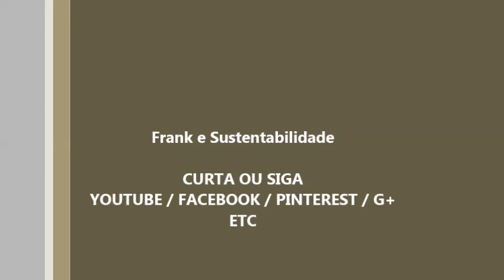BOTA FORAS DA CONSTRUÇÃO CIVIL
A prática de deposição clandestina de resíduos está entre as reclamações mais recorrentes registradas pelo Serviço de Atendimento ao Cidadão (SAC) da Prefeitura. E o cidadão tem motivos para denunciar a prática desrespeitosa do outro cidadão: o acúmulo de lixo e entulho atrai insetos, roedores e animais peçonhentos, colocando em risco a saúde. O bota-fora irregular também prejudica o meio ambiente, pode provocar mau cheio e deixa a cidade com aspecto feio e de descuido.

Mesmo com a manutenção planejada pela Superintendência de Limpeza Urbana (SLU), que circula periodicamente as regiões para recolher a sujeira, o problema é difícil de ser solucionado quando a população e a gestão do municipio não contribui para que a cidade seja conservada limpa.

O bota-fora irregular é proibido pela legislação municipal. Para coibir essa prática, a fiscalização é feita regularmente e são promovidas ações planejadas em locais mais críticos. Outra medida adotada é a instalação de placas de “Ponto Limpo”, indicando que naquele local é proibido jogar lixo e entulho. Esse trabalho tem o viés educativo para conscientizar a população sobre o incômodo e riscos provocados pelo descarte irregular de resíduos.